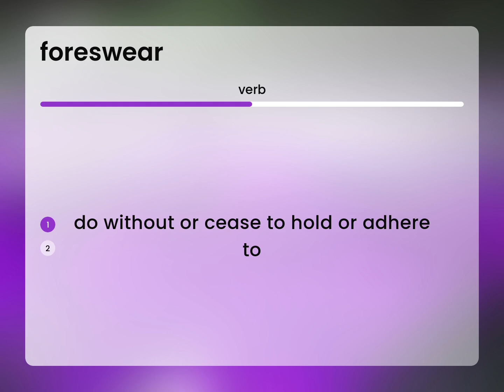Foreswear • what is FORESWEAR definition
FORESWEAR in the dictionary